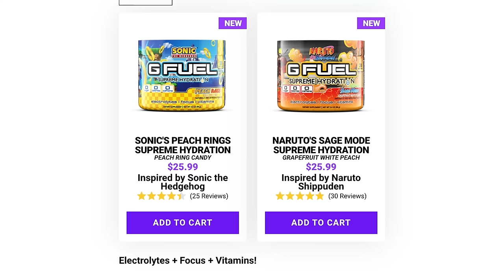PERCY JACKSON: SEA OF MONSTERS (2013) MOVIE REACTION! First Time Watching | Full Movie Review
AS BAD AS PEOPLE SAY?! Percy Jackson Sea Of Monsters Full Reaction Watch Along
After the Disney Plus series & our reaction to Percy Jackson & The Olympians, we FINALLY watch the sequel Percy Jackson 2: Sea Of Monsters giving our Reaction, Recap, Commentary, Analysis, & Spoiler Review. Greg Alba & Tara Erickson watch & react to the best scenes / movie clips such as Percy Kills Colchis Bull, Percy Vs Kronos, They Don't Have Eyes, Percy Vs Colchis Bull, The Escape, Charydbis, Polyphemus, Luke's Yacht. The cast features Logan Lerman as Percy Jackson, Brandon T. Jackson as Grover Underwood, Alexandra Daddario as Annabeth Chase, Douglas Smith as Tyson, Leven Rambin as Clarisse La Rue, Jake Abel as Luke Castellan
Anthony Stewart Head as Mr. D / Dionysus, Stanley Tucci as Mr. D / Dionysus
Nathan Fillion as Hermes, Ron Perlman as Polyphemus (voice), Robert Maillet as Polyphemus / Laistrygonian, &Paloma Kwiatkowski as Thalia Grace.
NOTE FOR YOUTUBE: All Footage Featured From "Percy Jackson Sea Of Monsters" Is From A FICTIONAL Fantasy Movie. Any & All References To Violence Or "Mature Content" Is NOT Real

0:00 Leave A Like!
2:00 Percy Jackson Reaction
1:03:50 G Fuel!
1:05:31 Percy Jackson Sea Of Monsters Reaction
1:24:58 Patron Of The Day Shout Out